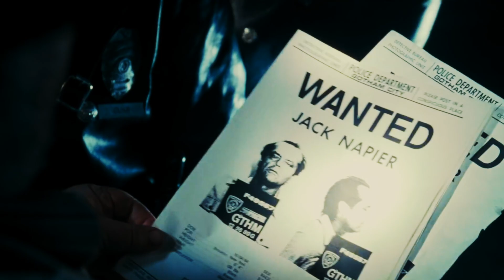Batman 1989 | 35th Anniversary - Trailer